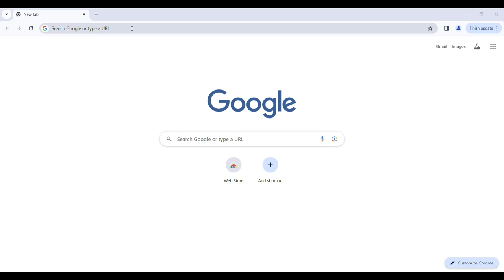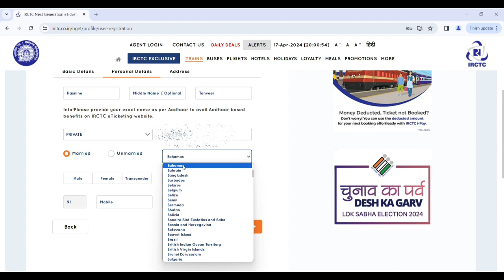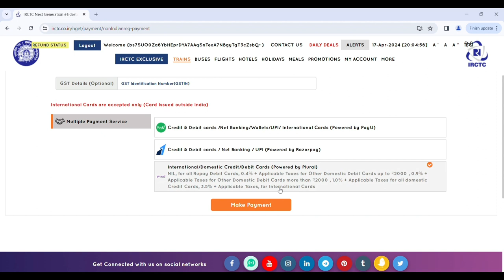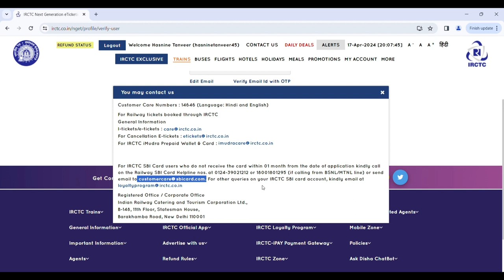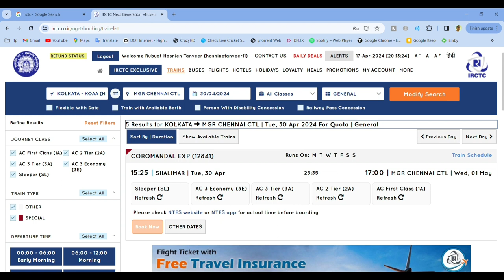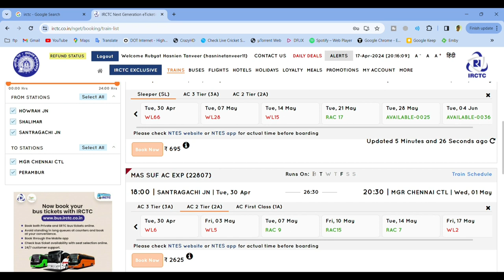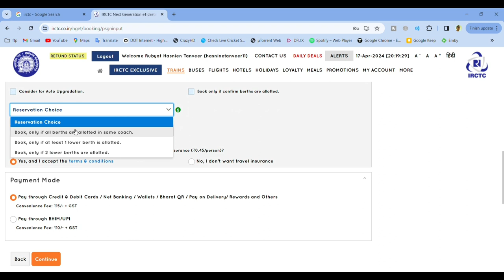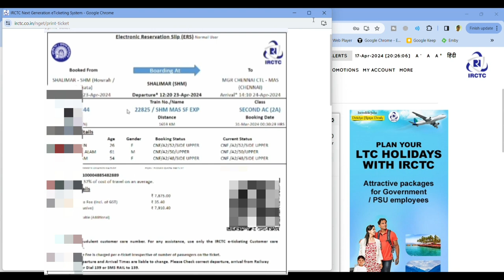Book Indian Railway Tickets from Bangladesh & Solve OTP Problem.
book indian railway tickets from bangladesh
how to book indian railway ticket from bangladesh
how to book indian train ticket from bangladesh
book indian railway ticket
book online train ticket
how to book bangladesh railway ticket
book online ticket railway
how to buy indian rail ticket from bangladesh
buy indian train ticket from bangladesh
bd railway online ticket buy
bd railway ticket online booking
bd railway ticket app
how can book online railway ticket
how to book online train ticket in bangladesh
how to buy ticket online for bangladesh railway
how to book indian train ticket
how to book indian railway ticket
how to book indian railways ticket
bangladesh railway booking assistant
indian rail ticket from bangladesh
how book online train ticket
how to buy railway ticket online in bangladesh
bangladesh railway online bd train ticket purchase booking
how to book mitali express ticket online
bangladesh railway ticket booking
train seats explained bangladesh
train ticket class bangladesh